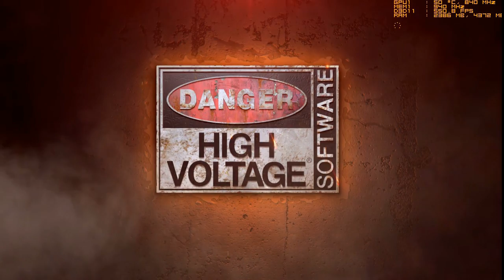SAINTS ROW -Gat Out Of Hell- Gameplay PC BENCHMARK on AMD HD6770M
GAMEPLAY with BENCHMARK  of
SAINTS ROW -Gat Out Of Hell-  x PC
(HIGH/CUSTOM GPU setting [see video], NO VSync, RES.1366x768)
(MSI Afterburner v.4.1.0, Windows 7 ULT. x64 SP1)
[Dynamic Mode  BIOS v.F1B]

MSI Afterburner (v.4.1.0 50 fps 90% quality, Full Frame MPG MKV video)
on
HP DV6-6178sl
Intel i7-2670QM + 8 GB RAM + WIN7 ULT X64 SP1
(Dynamic Mode)
+ AMD RADEON HD 6770M 2Gb DDR5
("official" AMD Mobility Catalyst 14.12 Omega) + (INTEL "Legacy" driver v.2993)

***Benchmark values are influenced by MSI Afterburner recording*** (+3/5 FPS)

*** "OVERCLOCKED" GPU  840/940 Mhz ***